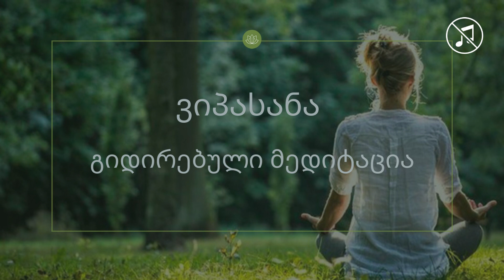(მუსიკის გარეშე) ვიპასანა - ცხოვრების ისეთად დანახვა როგორიც არის - გიდირებული მედიტაცია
ვიპასანა, რაც ნიშნავს ცხოვრების ისეთად დანახვას როგორიც არის, არის ერთ-ერთი უძველესი ბუდისტური პრაქტიკა.
ამ მედიტაციას დავიწყებთ სუნთქვაზე დაკვირვებით, შემდეგ კი გადავალთ სხეულის სკანირებაზე - ამ ტექნიკის ორივე ეტაპზე, ჩვენი მთავარი მიზანი იქნბა გაცნობიერებულობა, თანადამსწრეობა იმისა რაც ხდება ჩვენს სახეულსა და გონებაში.